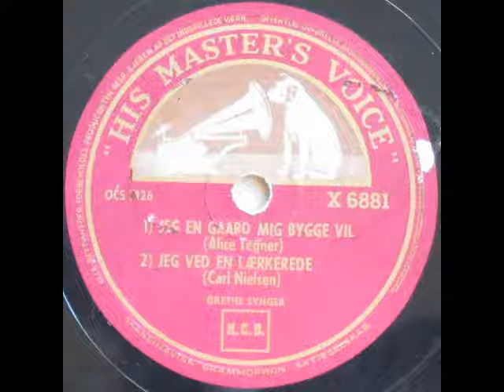Grethe synger (1) Jeg en Gaard mig bygge vil og (2) Jeg ved en lærkerede - Grethe 1940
Grethe synger (1) Jeg en Gaard mig bygge vil og (2) Jeg ved en lærkerede

Potpourri

Grethe med klaverakkompagnement

Jeg en Gaard mig bygge vil

Ca. 1940